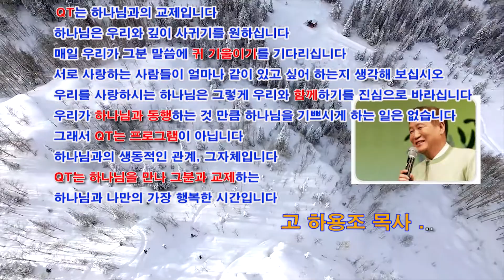큐티(QT)주의 이름의 영광을 위해 우리 민족을 회복 하소서(시편79:1-13)2 26 17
오렌지 카운티와 엘에이에서 세곳의 큐티방이 운영되고 있습니다
월요일 남가주 힌돌 교회 매주 월요일 오후 7시
엘에이는 남가주 새언약교회 에서 매주 수요일 오후 7시